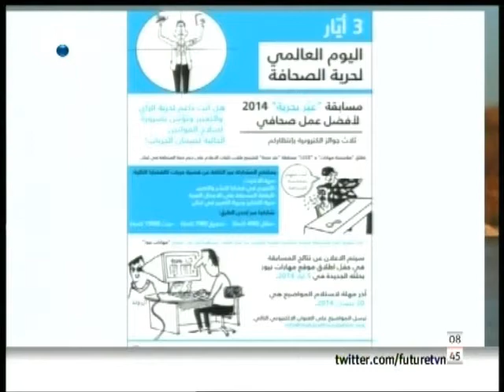مقابلة على شاشة المستقبل - برنامج أخبار الصباح حول نشاط مهارات بمناسبة اليوم العالمي لحرية الصحافة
5أيار - الساعة العاشرة صباحا - فندق هلتون - سن الفيل